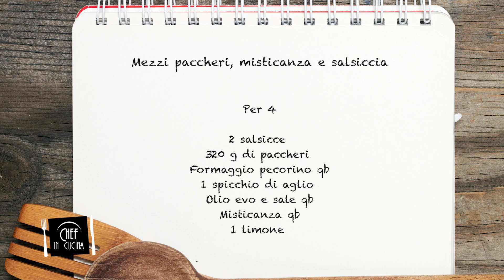Chef in Cucina - Mezzi paccheri, misticanza e salsiccia